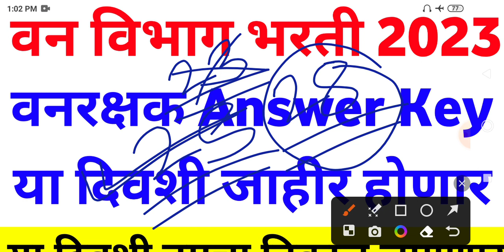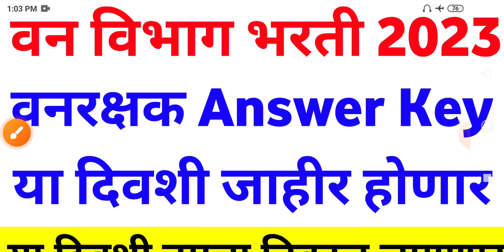Vanrakshak Result 2023 Maharashtra | Vanrakshak Answer Key 2023